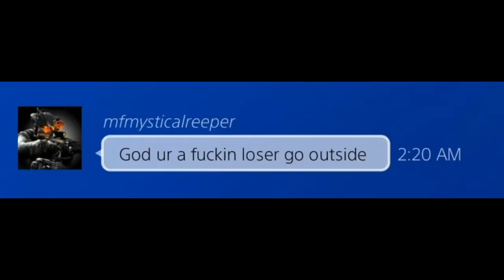A toxic/salty Dragonball fighterz player gave me a message after game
The message is at 4:38. please, it's ok to be mad but not at others.